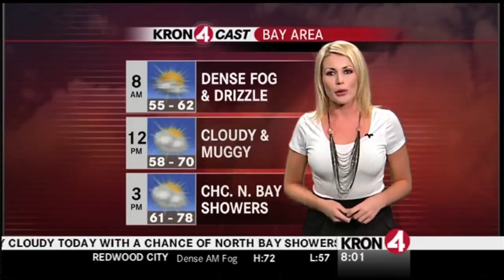News Blooper - Weather Girl Nipple